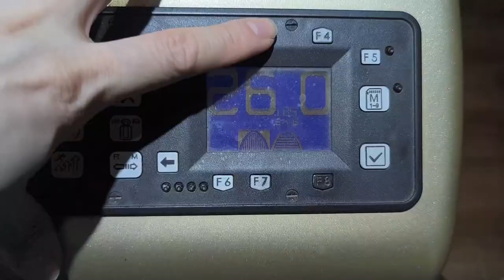VICTOR JETSPEED12FTD badminton racket restringing with VICTOR VBS68POWER